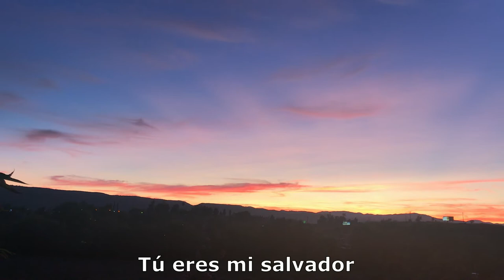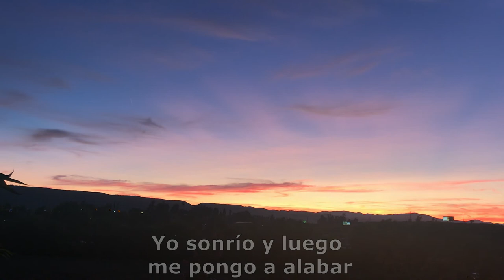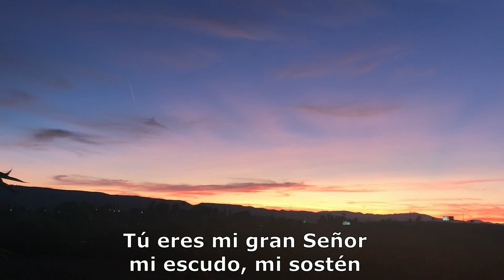Tú Eres Mi Salvador - Remasterizada en Sept/2022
Compositor: Rafael L. Pivaral
Cantante:  Edgar Franco

Este canal de YouTube ha sido para desarrollar la mezcla y materización de mis canciones.  No uso otras canciones por los derechos de autor de ellas.

En esta masterización silencié la cuerdas y la guitarra acústica.  Las cuerdas entran en la última parte solamente, la guitarra acústica entra con las voces.  En la introducción participan el bajo, la batería, el piano y la guitarra eléctrica.  La parte de metales la dejé igual.  Usé Melodyne para retocar la voz principal (la mía).  Los coros quedaron igual que la últma mezcla.  Cambié casi todos lo efectos que usé antes tanto para la mezcla como para la masterización porque adquirí una oferta bastante económica el año pasado, era un paquete de efectos que he esto usando y explorando desde entonces.

Estaba haciendo mis canciones con todos los instrumentos entrando desde le inicio de ellas.  Es mejor crecer el arreglo en crecendo como en este caso.  También se puede hacer un decrecendo al final como muchas otras canciones.

Comparto esto por si a alguien le pueda servir.